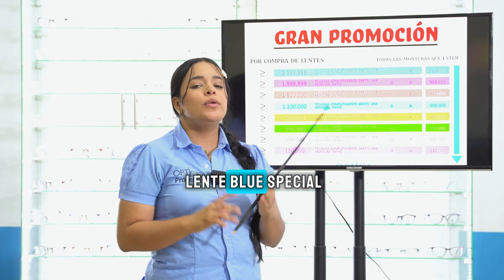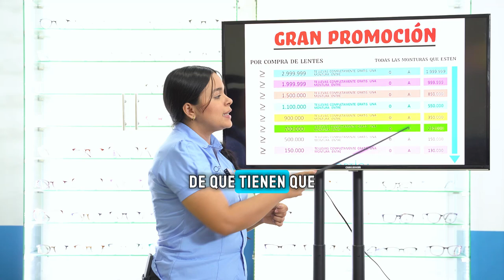👓 ¡𝗘𝗻𝗰𝘂𝗲𝗻𝘁𝗿𝗮 𝘁𝘂 𝗲𝘀𝘁𝗶𝗹𝗼 𝗰𝗼𝗻 𝗹𝗮𝘀 𝗺𝗲𝗷𝗼𝗿𝗲𝘀 𝗺𝗼𝗻𝘁𝘂𝗿𝗮𝘀 𝗲𝗻 𝗢́𝗽𝘁𝗶𝗰𝗮 𝗣𝗿𝗼𝘁𝗲𝗴𝗲𝗿! 👓💥 Promoción especial 💥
👓 ¡𝗘𝗻𝗰𝘂𝗲𝗻𝘁𝗿𝗮 𝘁𝘂 𝗲𝘀𝘁𝗶𝗹𝗼 𝗰𝗼𝗻 𝗹𝗮𝘀 𝗺𝗲𝗷𝗼𝗿𝗲𝘀 𝗺𝗼𝗻𝘁𝘂𝗿𝗮𝘀 𝗲𝗻 𝗢́𝗽𝘁𝗶𝗰𝗮 𝗣𝗿𝗼𝘁𝗲𝗴𝗲𝗿! 👓

💥 Promoción especial: ¡Por la compra de tus lentes, podrás adquirir una montura con increíbles descuentos! 💥

🌟 Ofertas increíbles 🌟

Por la compra de lentes de $150,000, puedes adquirir una montura de $130,000.
Por la compra de lentes de $500,000, puedes adquirir una montura de $150,000.
Por la compra de lentes de $700,000, puedes adquirir una montura de $250,000.
Por la compra de lentes de $900,000, puedes adquirir una montura de $350,000.
Por la compra de lentes de $1,100,000, puedes adquirir una montura de $550,000.
Por la compra de lentes de $1,500,000, puedes adquirir una montura de $850,000.
Por la compra de lentes de $1,999,999, puedes adquirir una montura de $999,999.
Por la compra de lentes de $2,999,999, puedes adquirir una montura de $1,999,999.

🎯 ¡𝗘𝗹 𝗺𝗲𝗷𝗼𝗿 𝗺𝗼𝗺𝗲𝗻𝘁𝗼 𝗽𝗮𝗿𝗮 𝗰𝗼𝗺𝗽𝗿𝗮𝗿 𝘁𝘂 𝗻𝘂𝗲𝘃𝗮𝘀 𝗴𝗮𝗳𝗮𝘀 𝗲𝘀 𝗮𝗵𝗼𝗿𝗮!